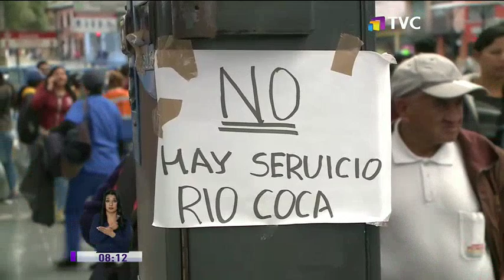Transporte público es irregular en Quito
El servicio de transporte urbano no se normalizó luego del incremento de la tarifa en 10 centavos. Varios usuarios decidieron trasladarse en camionetas o busetas ante la falta de unidades. A pesar del incremento del pasaje, se mantuvo la escasez de unidades